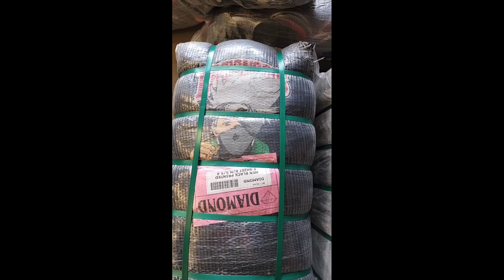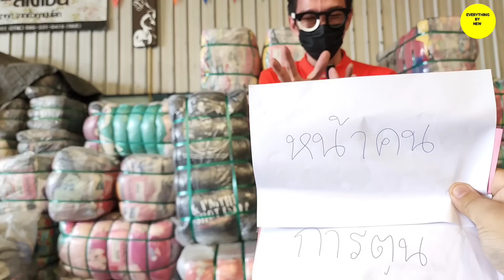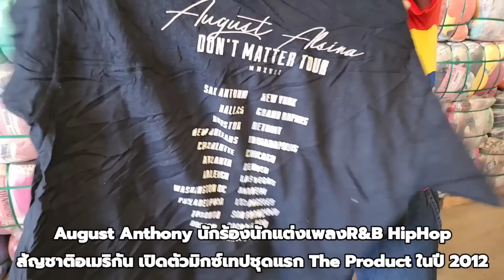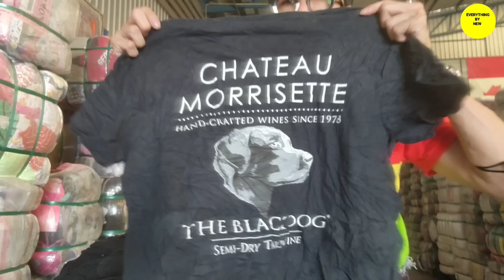คำนวณราคาขาย!​ กำไรกี่% กระสอบดำล้วน​USA​ 6,XXX​บ.​ เหมาะกับใคร? คุ้มไหม? EVERYTHING​ BY​ NEW​นิว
ให้ดูเป็นแนวทาง
ได้มีโอกาสไปตัดตู้สินค้า​ 3ล้านบาท​
โกดังอัพเดท​ สเตชั่น​ ร่มเกล้า​23
มีสินค้ามาลงเยอะมากกก
แต่มี​ไอเทม​ ที่ขอนำเสนอ​ กระสอบดำล้วน​ ป้าย ไดม่อนชมพู​ ที่นานจะมาลง พร้อมคำนวณราคาขาย
กำไร หรือ ขาดทุน
เหมาะกับใคร???

ขอบคุณทุกคน สำหรับการติดตาม
เพื่อเป็นกำลังให้นิว

คลิปเคล็ดไม่ลับ ค้าขาย สำหรับมือใหม่